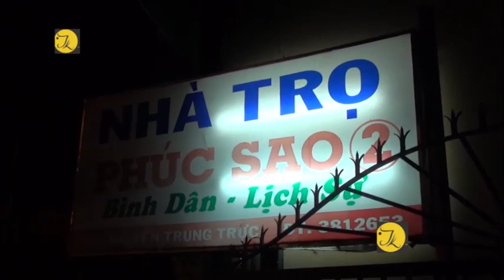Bắt quả tang 6 cặp nam nữ mua bán dâm tại TP Rạch Giá